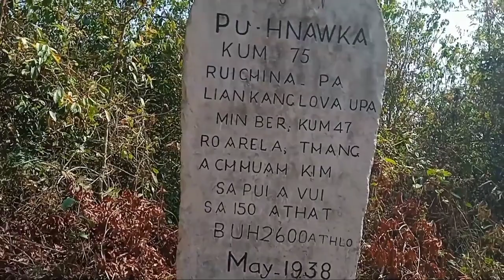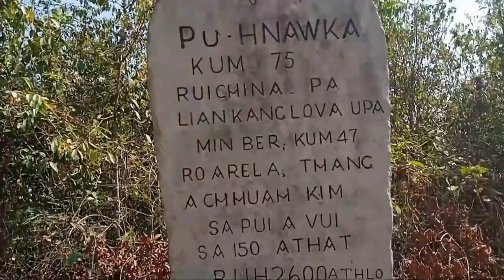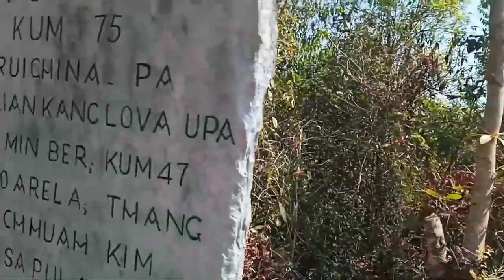Thang en leh hmunhlui fan